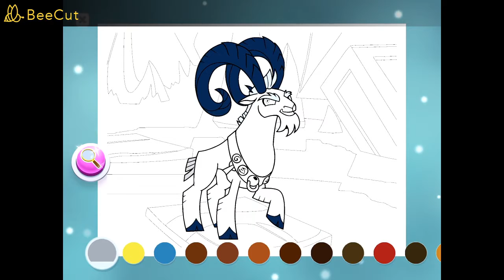My Little Pony Color By Magi‪c‬ - Part 63